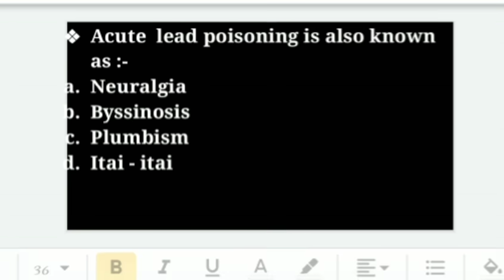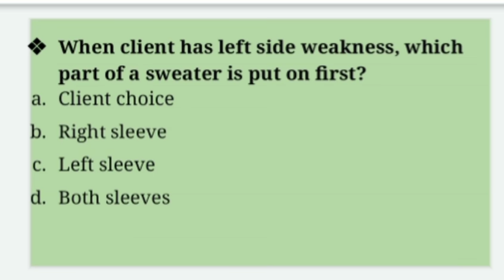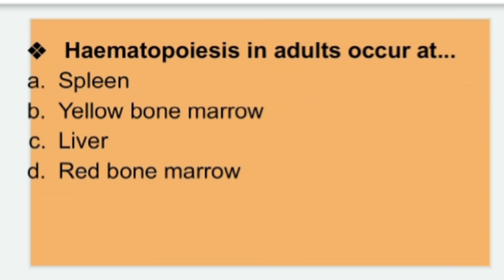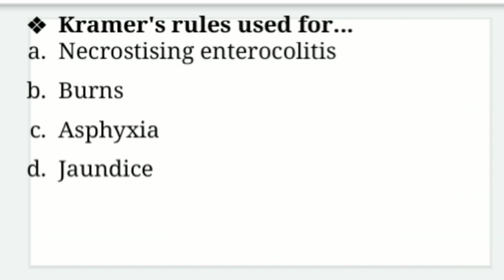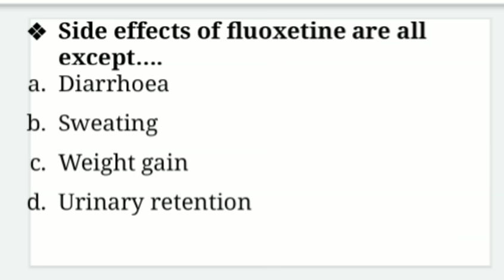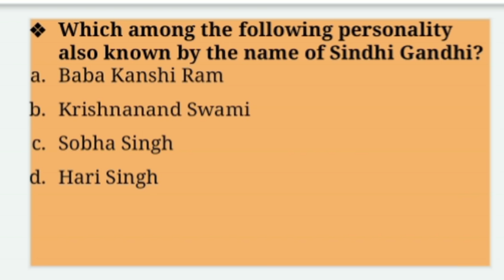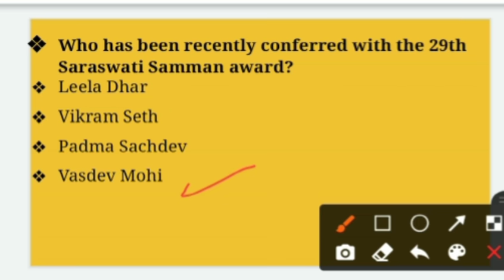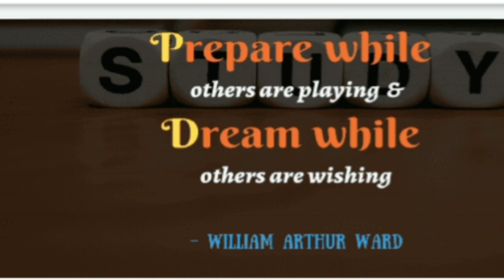HPSSC HPSSSB STAFF NURSE QUESTIONS UNDER HAMIRPUR BOARD FOR 4-10-20 EXAMINATION || DON'T SKIP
स्टाफ नर्स के लिए FAST BOOSTER QUESTIONS लेने के लिए अभी
WHATSAPP करें और उन से सभी प्रश्नों  को  परीक्षा हॉल में जाने से पहले  पढ़ लें ।  एक भी प्रशन नहीं छूटेगा

Note:- hp staff nurse admit card download करने में अगर कोई भी परेशानी आ रही है तब HP GK HUB को WHATSAPP कर लीजिए । 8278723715